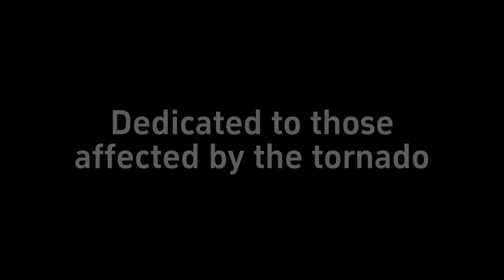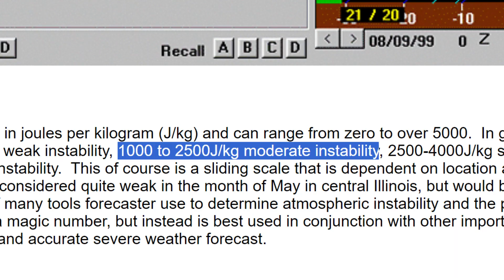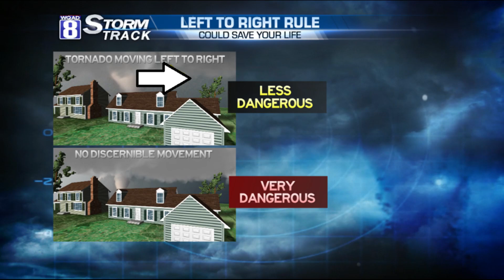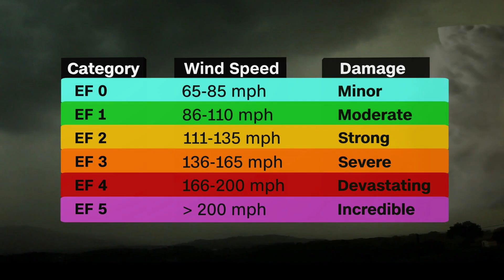The 2015 Rochelle-Fairdale EF4 | An Event Synopsis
On April 9, 2015, a nearly half a mile wide EF4 devasted parts of Rochelle and Fairdale, Illinois while harboring winds of 200 Mph, just one mile per hour short of EF5 intensity.

0:00 Intro
0:34 Meteorological Setup
2:28 Beginning of Storms
3:19 Tornado Begins
3:41 Rochelle
4:10 EF2 Strength
4:28 Back to EF4
4:51 EF2 Strength again
5:10 Fairdale
5:27 Clem Shultz Video
5:52 Post Fairdale
6:36 Aftermath
7:03 Controversy
7:31 Statistics
7:51 Outro

All music in the video belongs to CO.AG Music.